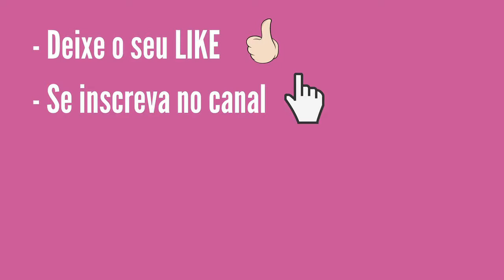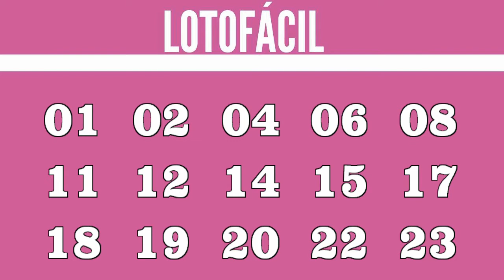Resultado da Lotofácil 2095 Dia 30 Loterias Caixa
- 62% entre os acertadores de 15 números;
- 13% entre os acertadores de 14 números;

- 10% ficam acumulados e são distribuídos aos acertadores dos 15 números nos concursos de final 0;
- 15% ficam acumulados para a primeira faixa (15 acertos) do concurso especial realizado em setembro de cada ano.

- 72% entre os acertadores de 15 números;
- 13% entre os acertadores de 14 números;
- 15% ficam acumulados para a primeira faixa (15 acertos) do concurso especial realizado em setembro de cada ano.

Fale conosco pelos comentários do canal no YouTube

Muito Obrigado!